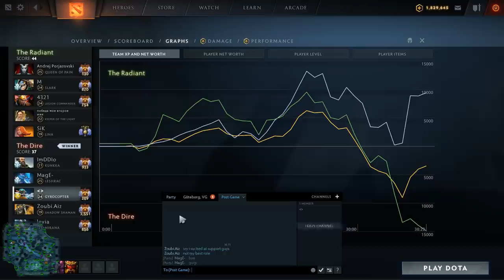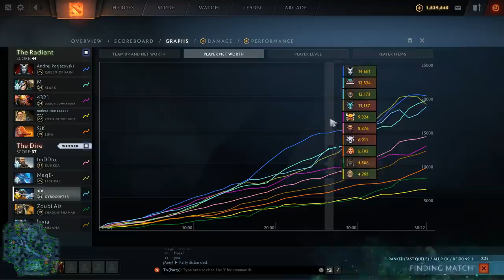Clown Game with Mage - Gorgc Gyrocopter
Gorgc plays Gyrocopter
Mage- plays Leshrac